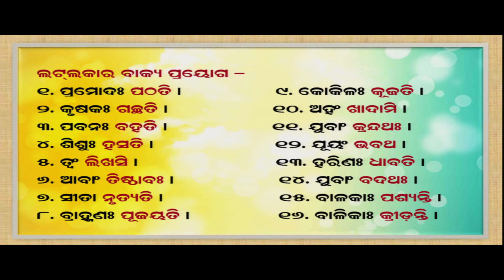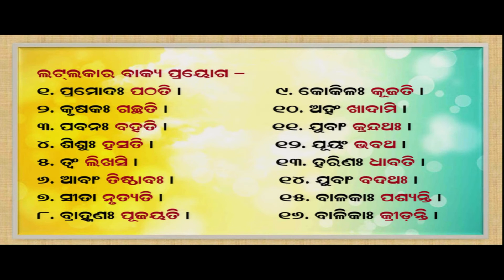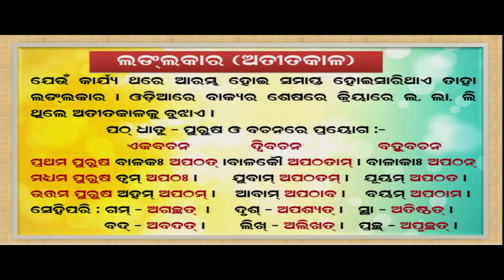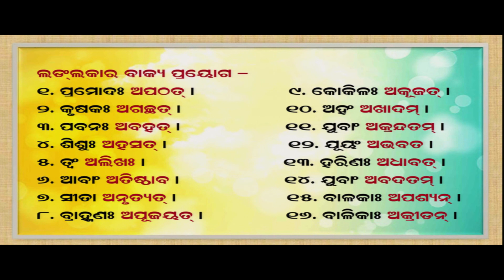Byakaran dhatu part 1